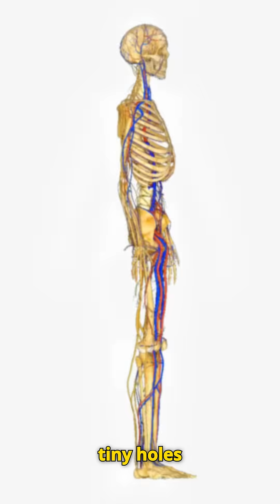Your Bones Are 5x Stronger Than Steel! 🦴💪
Your bones are stronger than steel—yes, really! 🦴💪

👉 Here’s the science:

By weight, bone is 5x stronger than steel.

Bones are made of calcium phosphate minerals for hardness and a honeycomb-like internal structure for flexibility and lightness.

Your femur can support up to 30 times your body weight.

Engineers study bone design for aerospace, architecture, and medicine.

This means our skeleton is a natural masterpiece: strong, lightweight, and flexible—something no man-made material has fully matched yet.